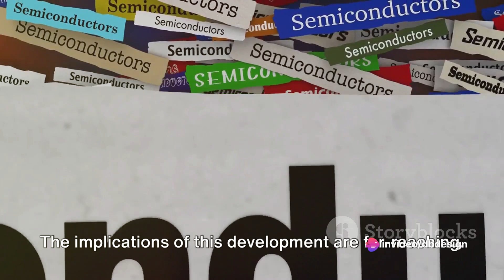China Beats US Sanctions By Making 5nm chips with SAQP Process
🌟 Pushing Boundaries with SAQP Technology: Naura Technology Group, in collaboration with SiCarrier, delves into the realms of SAQP technology, aiming to revolutionize chip density and performance. SAQP, though considered an older methodology, holds promise for Huawei and Semiconductor Manufacturing International Corp (SMIC) in their pursuit of 5nm chip fabrication sans ASML's EUV lithography machines.

🌐 Navigating Geopolitical Dynamics: As geopolitical tensions between China and the United States unfold, restrictions on technology exports catalyze China's quest for indigenous chip manufacturing capabilities. The Dutch government's embargo on ASML's lithography systems underscores China's resolve to chart its course in semiconductor innovation.

🔍 Challenges and Triumphs: While SAQP presents formidable technical challenges, industry experts remain optimistic about its potential to enhance chip yield and production efficiency. Insights from technology luminaries shed light on the nuances of SAQP and its role in China's semiconductor roadmap.

🔬 Exploring Alternative Avenues: Innovations such as Canon's nanoimprint lithography offer a glimpse into future possibilities, providing avenues to circumvent chip export bans and bolster China's technological autonomy. As China charts a course towards semiconductor self-sufficiency, the convergence of diverse lithography methodologies paves the way for transformative advancements.

🚀 Future Prospects and Beyond: Amidst the complexities of geopolitical dynamics and technological innovation, China's pursuit of semiconductor sovereignty remains steadfast. As Naura Technology Group navigates the intricacies of SAQP research, the landscape of global chip manufacturing stands poised for significant transformation.

🔥 Stay Ahead of the Curve: Don't miss out on the latest developments shaping the future of semiconductor technology!